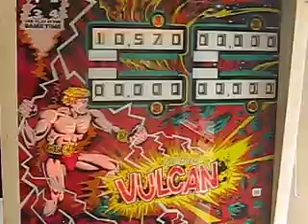1977 Gottlieb Vulcan Pinball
1977 Gottlieb Vulcan Pinball